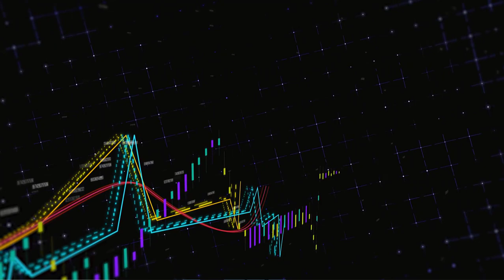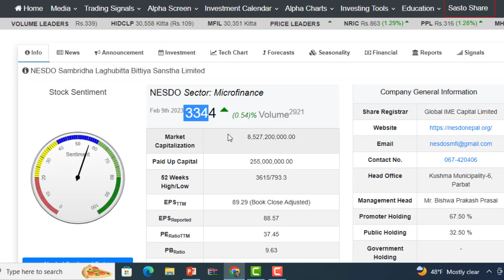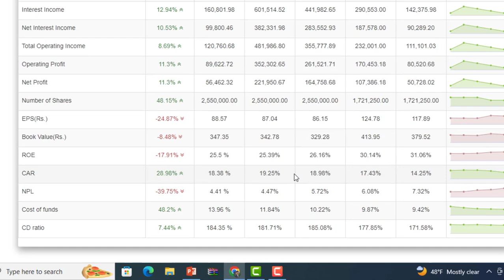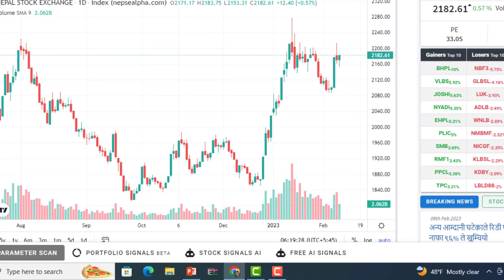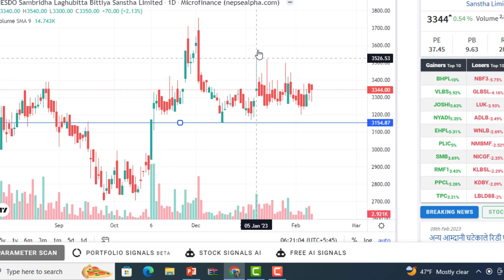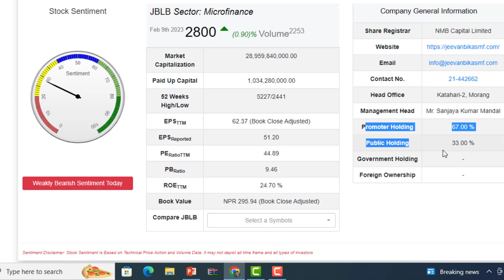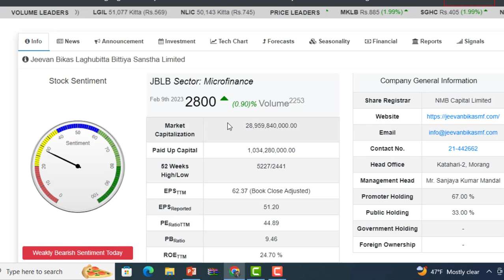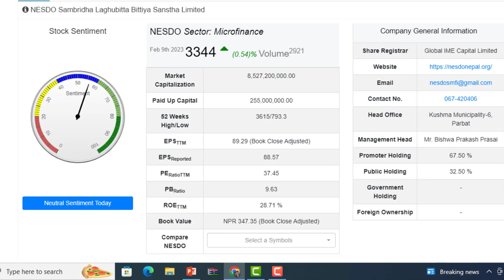2 लघुवित्त झुक्केरपनि नाबेच्नु। JBLB VS NESDO GOOD NEWS । SHARE MARKET । LAGANI SANSAR । NESDO।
2 लघुवित्त झुक्केरपनि नाबेच्नु। JBLB VS NESDO GOOD NEWS । SHARE MARKET । LAGANI SANSAR । NESDO।